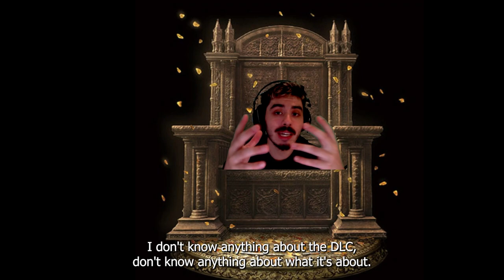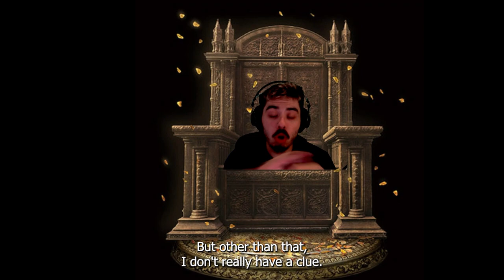eldenring TEASER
where I will be doing a playthrough of the DLC